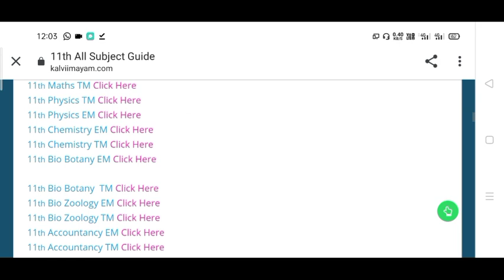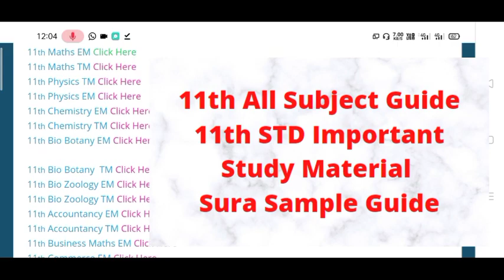11th All Subject Guide | Toppers Education